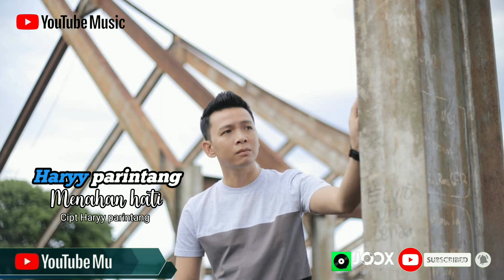Haryy parintang menahan hati Cipt. Haryy parintang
YouTube musik kini hadir menghibur teman teman semuanya,dengan menghadirkan lagu lagu lama, lagu firal,lagu terbaru, lagu galau lagu kerja, sesuai dengan keinginan teman teman,, oh iya agar Chanel ini terus berkembang jangan lupa untuk like comen dan subscribe Chanel YouTube Musik, agar bisa terus menyajikan lagu lagu terbaru